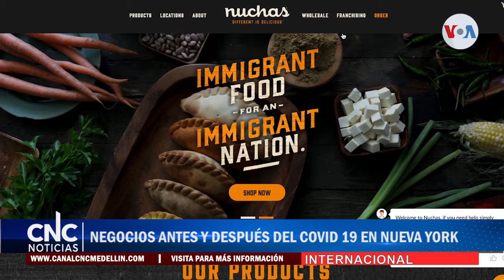NEGOCIOS ANTES Y DESPUÉS DEL COVID 19 EN NUEVA YORK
"Nuchas" es un negocio de empanadas argentinas, los emprendedores que hace 10 años llegaron a Times Square como un gran logro, por estar en uno de los lugares más concurridos de Manhattan, hoy en día intentan adaptar su negocio a la nueva realidad que enfrenta la ciudad. Laura Sepúlveda, corresponsal de la Voz de América, en Nueva York, nos cuenta sobre el reto que el COVID-19 ha traído a esta pequeña empresa de inmigrantes.